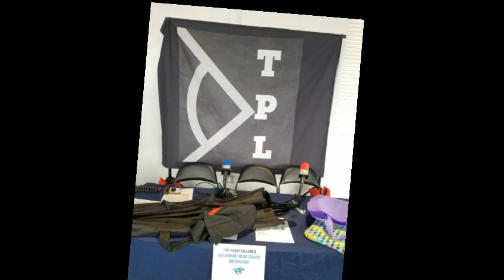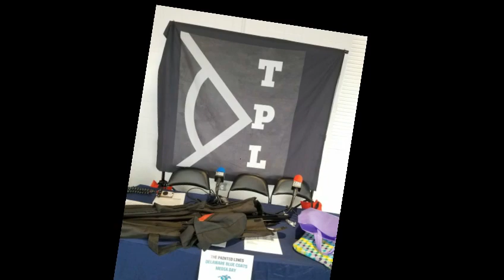Blue Route Pod: Delaware Blue Coats Media Day Sights & Sounds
Check out the sights and sounds from this year's Media Day

For Delaware Blue Coats, make sure to follow @BlueRouteTPL on Twitter. The Blue Route Pod can be found on iTunes and Spotify.